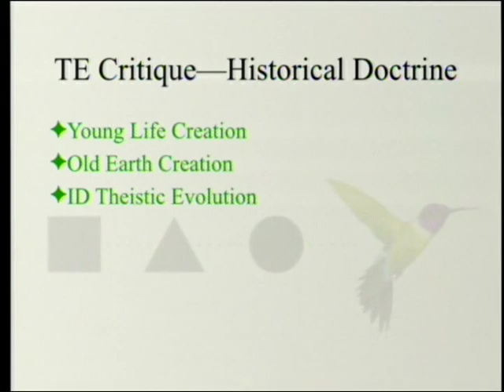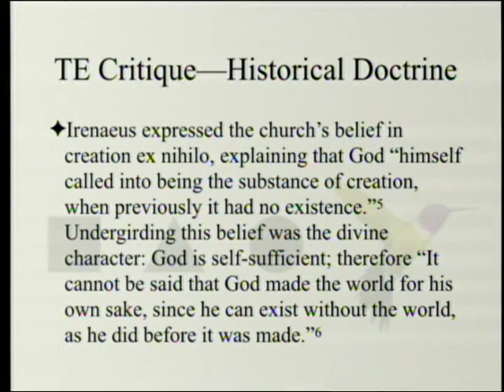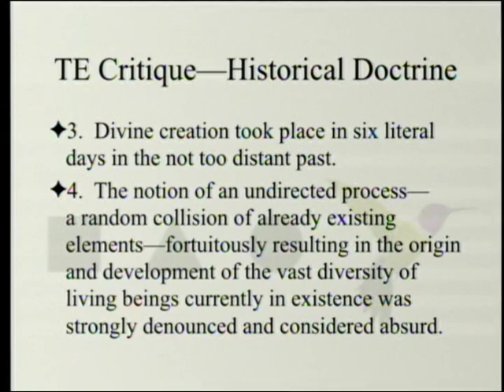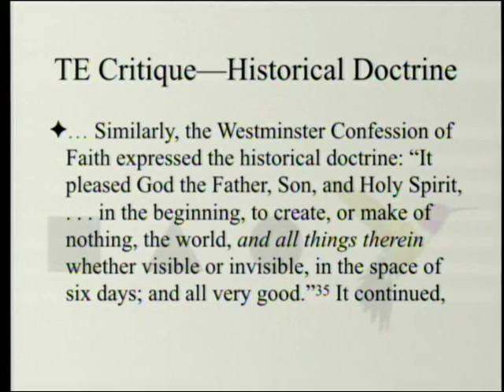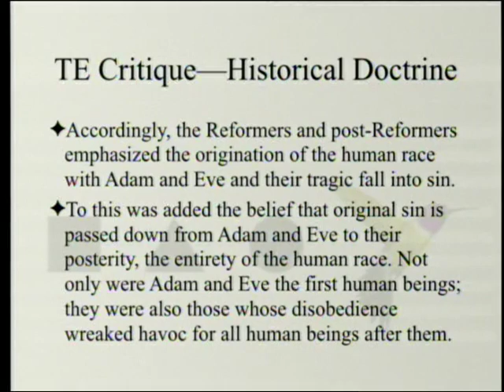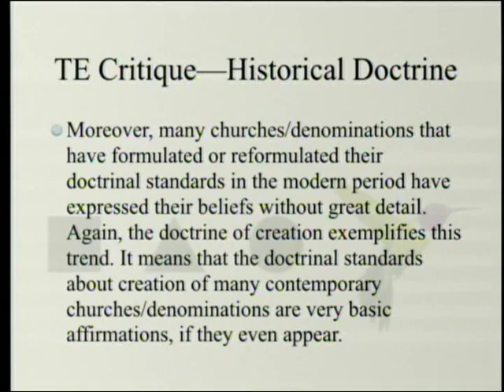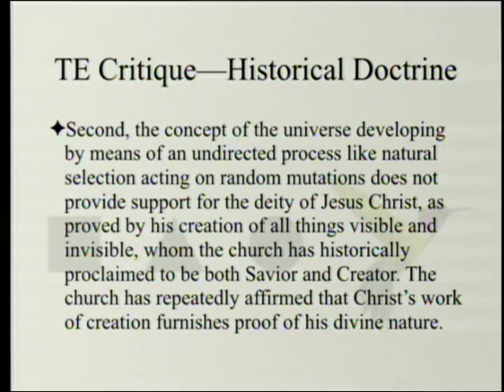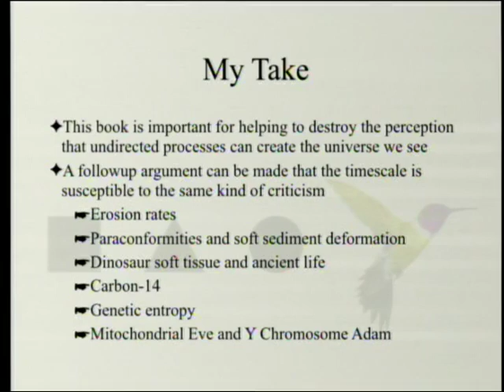Theistic Evolution Critique - Historical Christian Doctrine 8-24-2019 by Paul Giem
The book "Theistic Evolution: A Scientific, Philosophical, and Theological Critique" is reviewed. In chapter 30 Gregg R. Allison argues that theistic evolution is incompatible with all the historical doctrinal standards that address the questions where TE takes a stand.

1. Moreland, J. P., S. C. Meyer, C. Shaw, A. K. Gauger, and W. Grudem eds. 2017. Theistic Evolution: A Scientific, Philosophical, and Theological Critique. Wheaton, IL: Crossway Books.